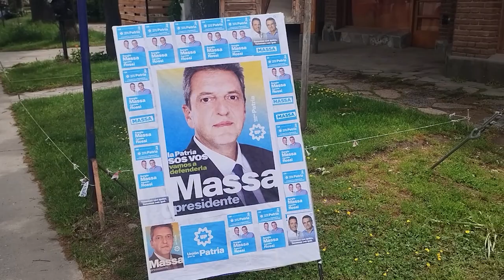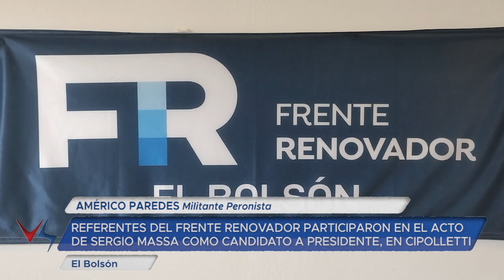16 11 23 CRISTINA GONZALEZ Frente Renovador Rio Negro AMÉRICO PAREDES Militante Peronista Balotaj